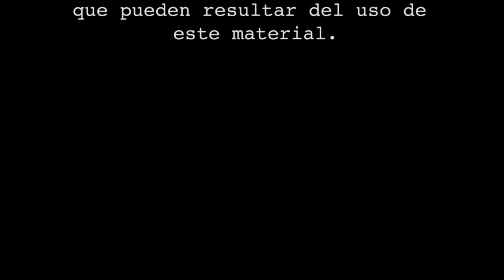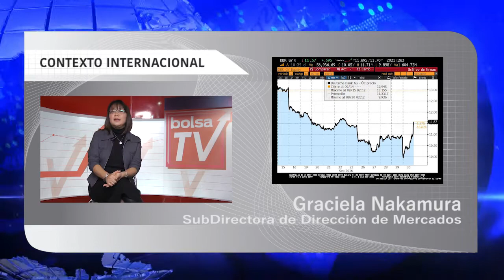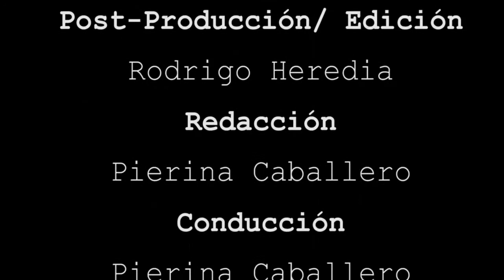BOLSA TV (30/09/2016)